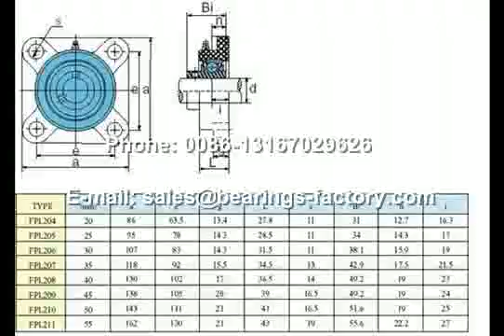Linear Ball Bearings SKF Bearings Wholesale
Linear Ball Bearings SKF Bearings Wholesale; ZZ Group Ball Bearings; Deep groove ball bearings are a multi-function bearing, and are comprised of a firm inner ring, outer ring, and ball retainer. They are capable of simultaneously supporting both a radial and axial load, with the contact angle at 0 when they are supporting only a pure radial load. This ensures a high rotation speed, making the ball bearing applicable for high speed working conditions.

Deep groove bearings feature a low maintenance cost and small fabrication, which makes them ideal for a wide range of applications, including precision instruments, household electrical appliances, transmission, agricultural machinery, construction machinery, engineering machinery and more.